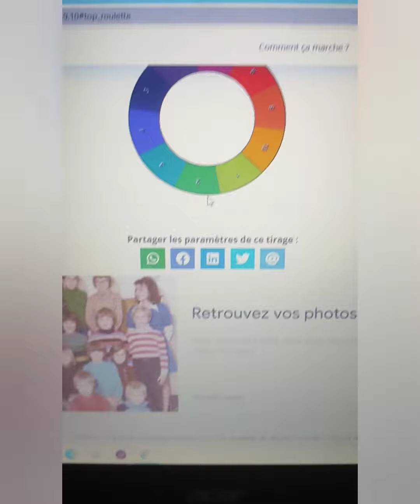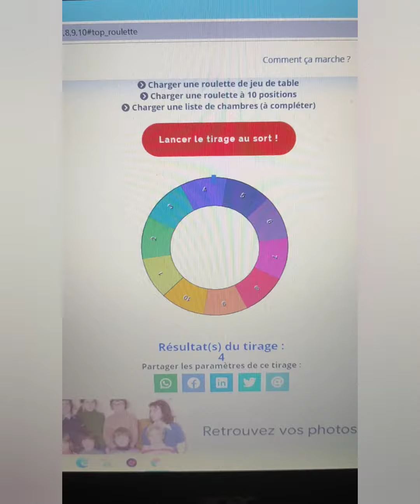Défi Roue chromatique 20/03 au 20/04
Ce défi a été créé par ladix66, je l'ai repris avec son accord.

deuxième édition